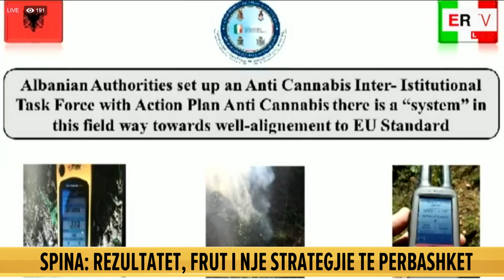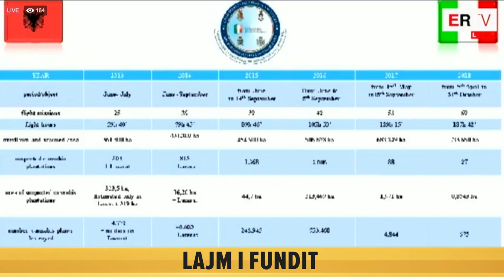Giuseppe Spina: Ka ulje të plantacioneve me kanabis, janë identifikuar 27, nga 88 në 2017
Drejtori i Shërbimit për Bashkëpunimin Ndërkombëtar të Policisë në Ministrinë e Brendshme Italiane, Gjeneral Brigade Giuseppe Spina deklaroi se "Në krahasim me të kaluarën deshën dhe arritëm të zgjeronim jo vetëm periudhën e monitorimit, por edhe fazat e tjera. Kontribut të rëndësishëm ka dhënë shoqëria Benecon për identifikimin e kultivuesve. Mirënjohje kryetarit të delegacionit diplomatik, ambasadorit Cutillo. Bashkëpunimi me Shqipërinë e ka prejardhjen që në 1991 mbi trafikun e paligjshëm të lëndëve narkotike dhe sot kemi një platformë marrëveshjesh që mbështet mbi 18 instrumente të bashkëpunimit dypalësh.